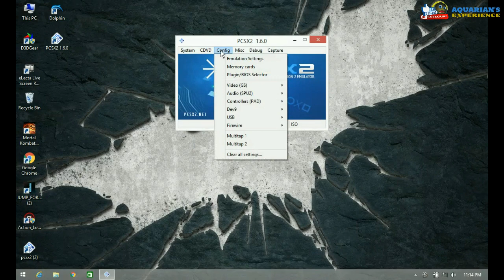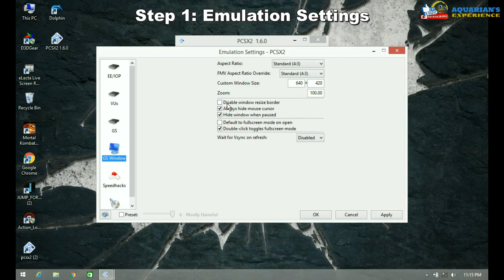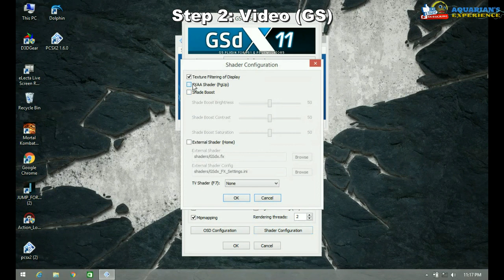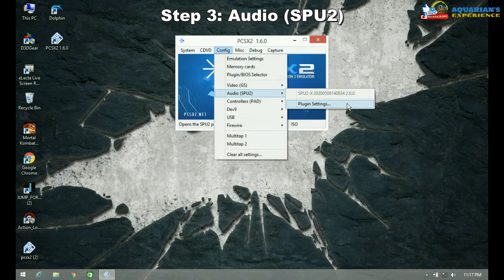PCSX2 1.6.0 Best Settings - Spider Man 2 for Low end PC (2020)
Hello Friends, in this video I just share configuration spider man 2 pcsx2 1.6.0 on my low-end PC. You can try it, hope PCSX2 1.6.0 Best Settings  Spider-Man 2 work for you. Good luck friends.